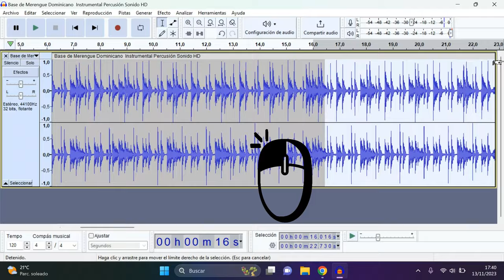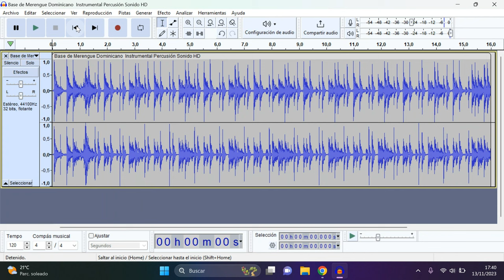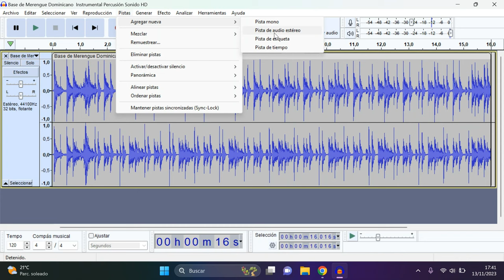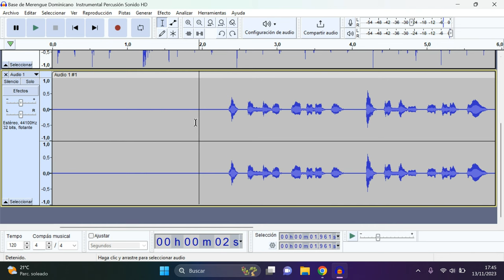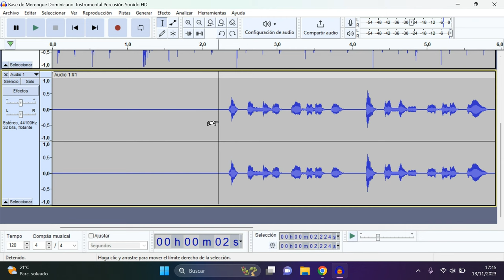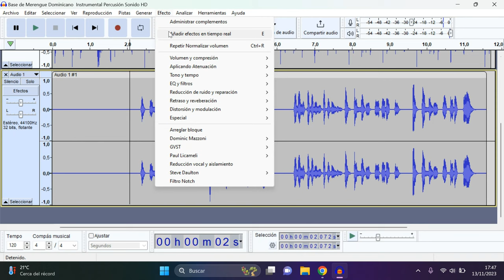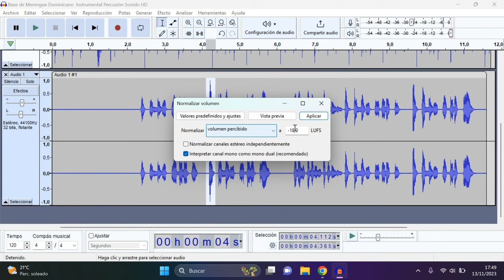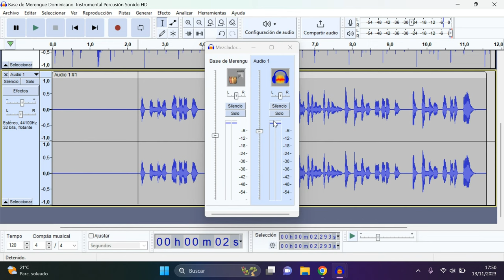COMO GRABAR, SINCRONIZAR y ARREGLAR la VOZ en AUDACITY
En este vídeo te enseño como grabar, sincronizar y arreglar la voz en AUDACITY sin dejar pasar una que otra sorpresita que se viene aqui.

Grabar como grabar una cancion programa para grabar grabar una cancion como grabar en audacity como sincronizar la voz con la pista como arreglar la voz tutorial para grabar una cancion efectos para la voz